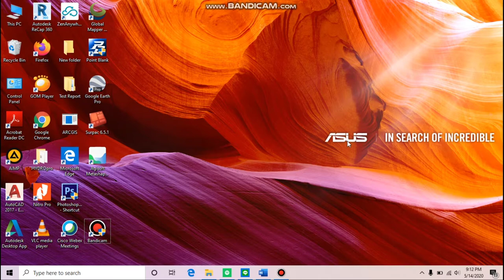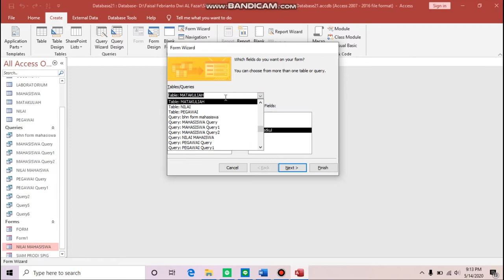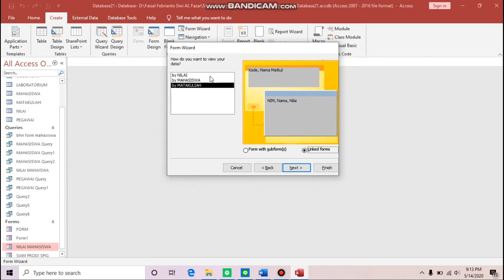Cara membuat Form menggunakan form wizard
Form Wizard adalah salah satu tools di Ms.Access untuk memudahkan dalam membuat suatu form